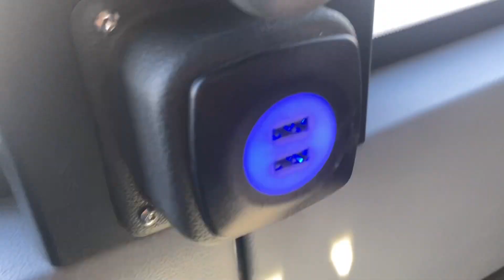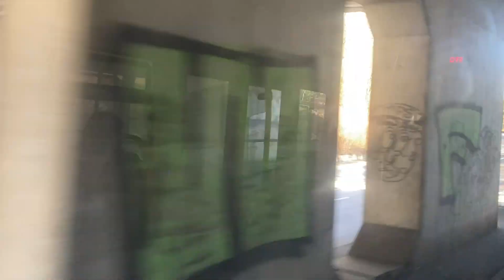Busmitfahrt Mit dem Berliner Bus Von Hbf-Vaihingen Schienenersatzvekehr Der S-Bahnlinie S2 Und S3